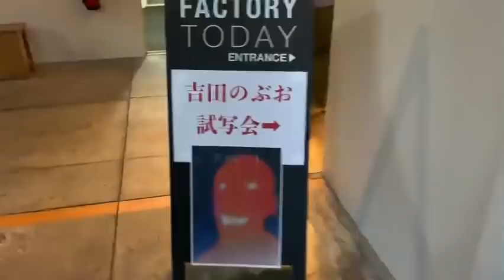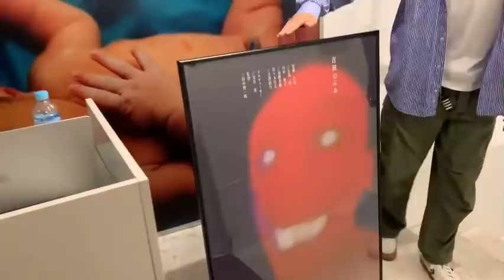sub) Casual days. VLOG #4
お久しぶりになってしまいました。
柴田ひかりです。

今回の動画も何気ない日々を撮り溜めた物です。
緊急事態宣言中なのでなかなか以前のような生活は送れませんが、
動画を見て少しでも楽しんでいただけたら嬉しいです！

오래간만에요~
시바타 히카리 입니다.
이번에도 아무렇지도 않은 일상을 찍어 모은 동영상 에요.
코로나에서 불편한 날들이 계속하지만 동영상을 즐겨 줄 수 있으면 기쁩니다!

Hello.
 This is Hikari Shibata.
This is a video of casual days. Again.
 Uncomfortable days continue in Covid-19, but I'm happy to if you can enjoy the video!